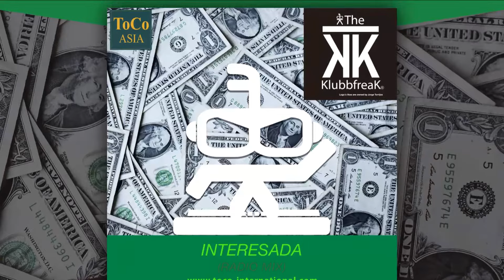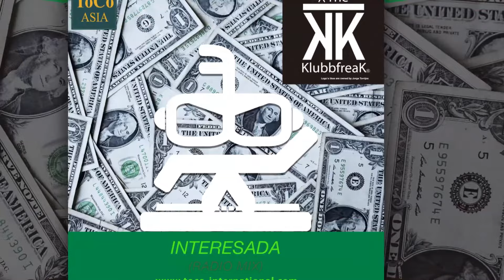The Klubbfreak - Interesda [Official]